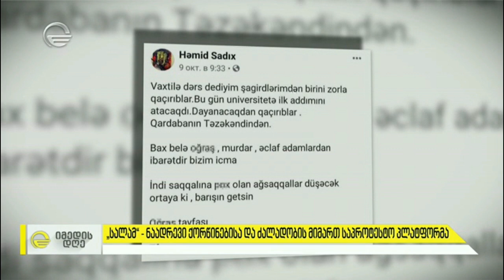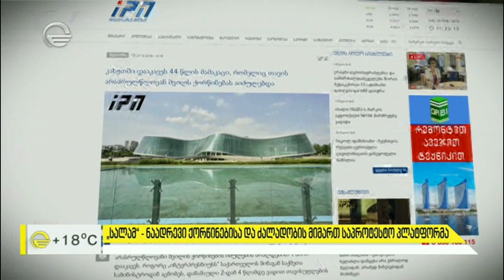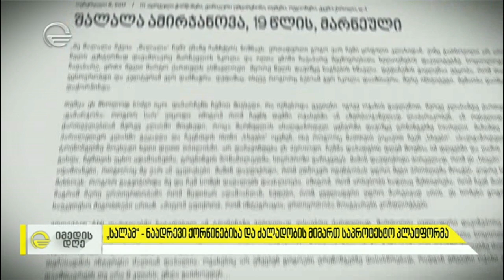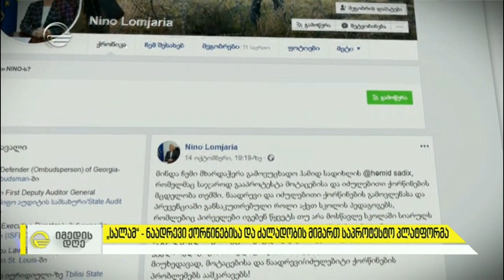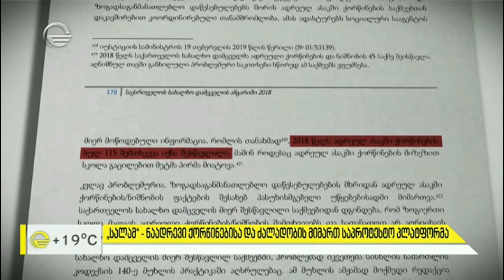იმედის დღე - 29 ოქტომბერი, 2019 წელი